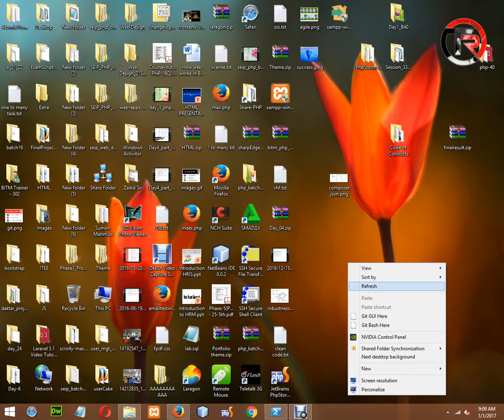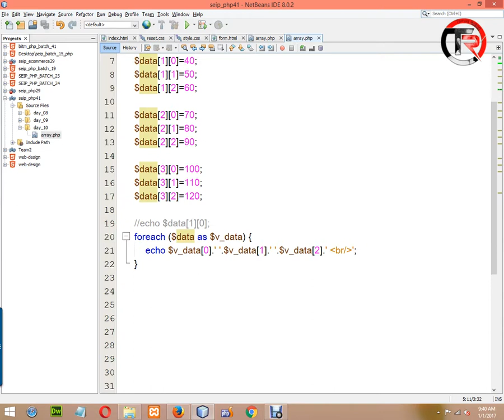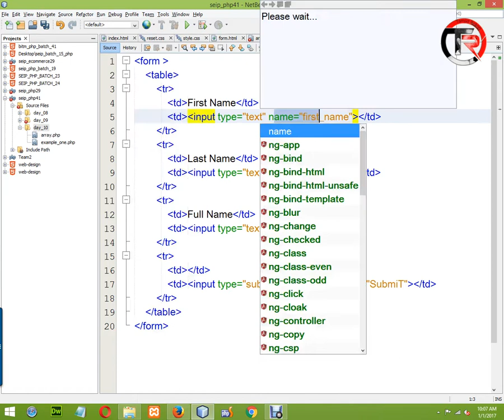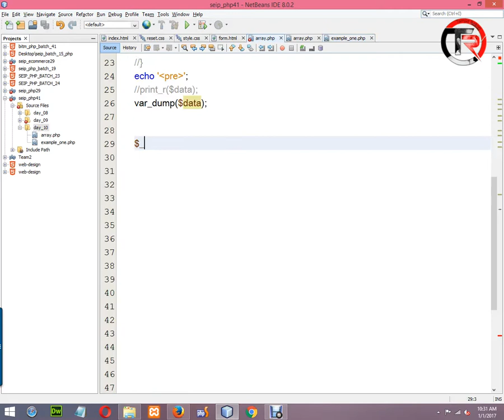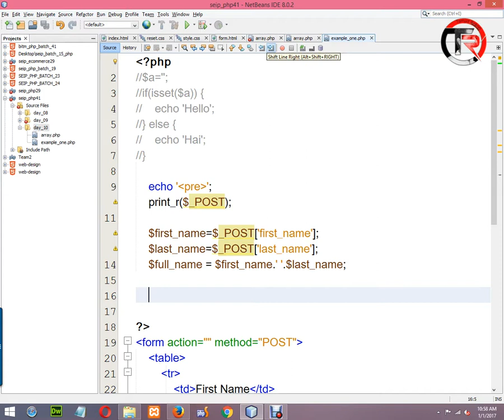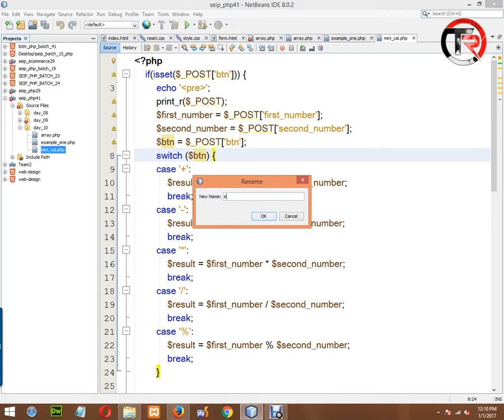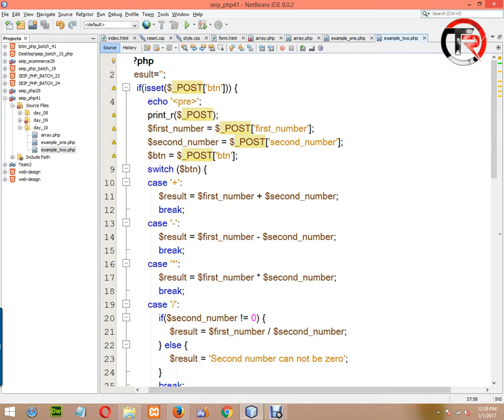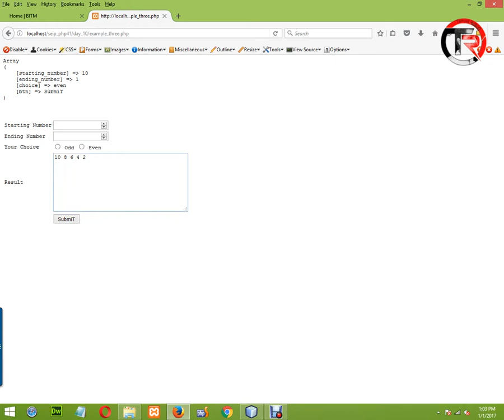PHP Bangla Video Tutorial | BASIS BITM | Class-09 | Part-08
Start from Object Oriented PHP so please don't be confused and this tutorial parts are part of BITM 2017 Batch classes video. Here full part of class eight.